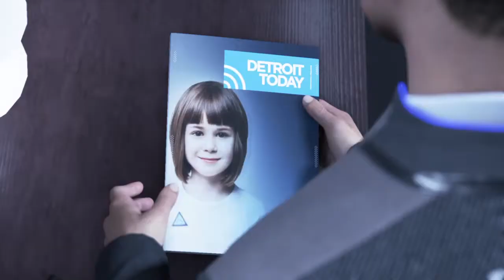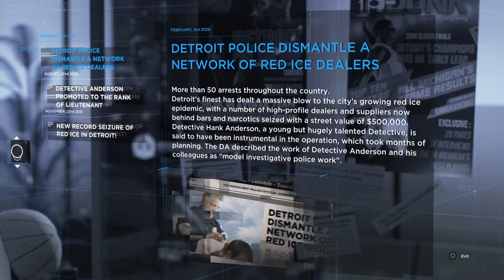Detroit Become Human™ Waiting for Hank Walkthrough#10 (No Commentary)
Detroit  Become Human™ Android IOS ringtones

►Respect Moderators.